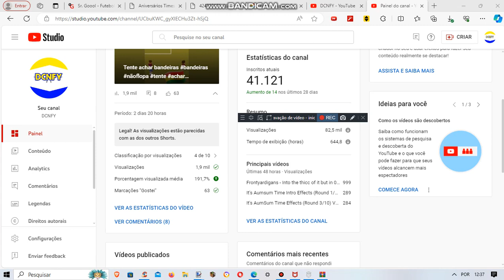Don't know what i will post